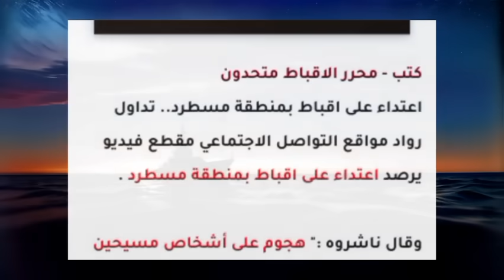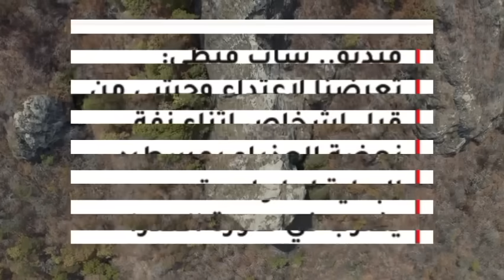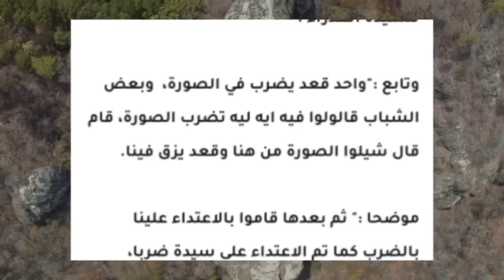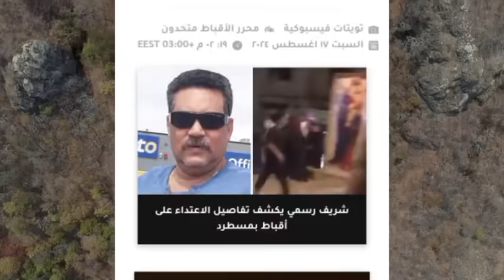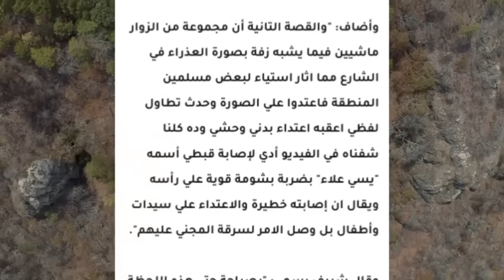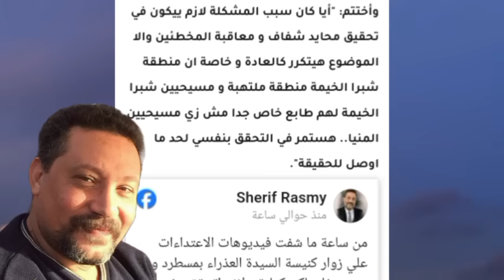القصة الكاملة|لحظة الإعتداء على أقباط بجوار كنيسة العذراء بمسطرد وشاب قبطي يكشف الواقعة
شريف رسمي يكشف تفاصيل الاعتداء على أقباط بمسطرد

علق شريف رسمي المحامي والناشط الحقوقي، علي الاعتداء على أقباط بمنطقة مسطرد، في الساعات الأولي من صباح اليوم السبت. وقال "رسمي" عبر صفحته علي فيس بوك: "من ساعة ما شفت فيديوهات الاعتداءات علي زوار كنيسة السيدة العذراء بمسطرد وأنا دمي بيغلي لكن كعادتي لازم اتحقق بنفسي واتصلت بأصدقائي من خدام الكنيسة نفسهم وللآسف زادت حيرتي". وتابع المحامي والناشط الحقوقي: "سمعت قصتين.. الأولي أن المشكلة عادية جدا ليس لها أي بعد طائفي بل أن أهل المنطقة المجاورين للكنيسة دايما بيساعدوا ويعاونوا لان وقت المولد بيحصل رواج اقتصادي بيستنوه من السنة للسنة بل أنهم اشتكوا من سلوك بعض الزوار المسيحيين". وأضاف: "والقصة التانية أن مجموعة من الزوار ماشيين فيما يشبه زفة بصورة العذراء في الشارع مما اثار استياء لبعض مسلمين المنطقة فاعتدوا علي الصورة وحدث تطاول لفظي اعقبه اعتداء بدني وحشي وده كلنا شفناه في الفيديو أدي لإصابة قبطي أسمه "يسي علاء" بضربة بشومة قوية علي رأسه ويقال ان إصابته خطيرة والاعتداء علي سيدات وأطفال بل وصل الامر لسرقة المجني عليهم". وقال شريف رسمي: "بصراحة حتي هذه اللحظة انا غير متأكد من سبب المشكلة و هل هي طائفية من عدمه لكن اللي شفناه بعنينا اعتداء بشع من ناس قالعة ملط و حاملين شوم و كراسي و اقفاص و حجارة بيعتدوا بيها علي الطرف الاخر". وأختتم: "أيا كان سبب المشكلة لازم ييكون في تحقيق محايد شفاف و معاقبة المخطئين والا الموضوع هيتكرر كالعادة و خاصة ان منطقة شبرا الخيمة منطقة ملتهبة و مسيحيين شبرا الخيمة لهم طابع خاص جدا مش زي مسيحيين المنيا.. هستمر في التحقق بنفسي لحد ما اوصل للحقيقة".

فيديو.. شاب قبطي: تعرضنا لاعتداء وحشي من قبل اشخاص اثناء زفة نهضة العذراء بمسطرد.. البداية لما واحد قعد يضرب في صورة العدرا

قال شاب قبطي تم الاعتداء عليه بالضرب :" تعرضنا لاعتداء وحشي من قبل اشخاص اثناء زفة نهضة العذراء بمسطرد . وواصل باكيا خلال مقطع فيديو متداول :" البداية عندما حاول شخص تدمير صورة للسيدة العذراء . وتابع :"واحد قعد يضرب في الصورة،  وبعض الشباب قالولوا فيه ايه ليه تضرب الصورة، قام قال شيلوا الصورة من هنا وقعد يزق فينا. موضحا :" ثم بعدها قاموا بالاعتداء علينا بالضرب كما تم الاعتداء على سيدة ضربا، وعانى شاب يدعى يسى من ارتجاج في المخ نتيجة الضرب وتم نقله الى المستشفى وسوف يخضع لعملية.

تداول رواد مواقع التواصل الاجتماعي مقطع فيديو يرصد اعتداء على اقباط بمنطقة مسطرد . وقال ناشروه :" هجوم على أشخاص مسيحين من عائلة كبيرة بمسطرد بعدم دخول الصورة الكبيرة كنيسة العدرا الأثرية مسطرد .